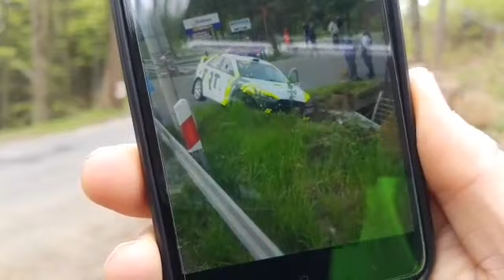OS6 - 47. Rajd Świdnicki-Krause 2019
Zapraszamy!